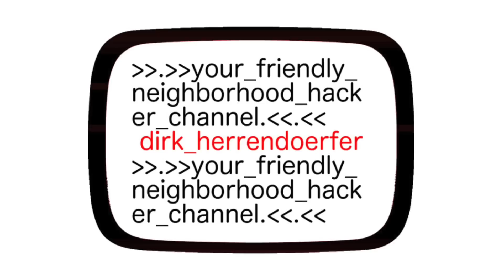Big Bad Robin Build VLOG pt. 4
Opening or closing thoughts on each work item I tackle while building the Big Bad Robin 3D Printer prototype.